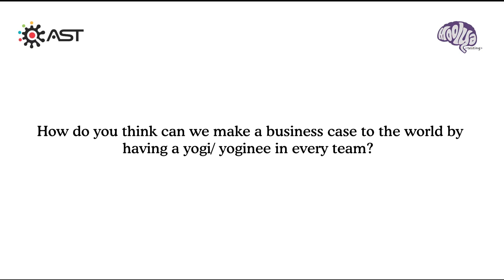Leadership in Testing | Dawn Haynes on her impact as a Yogi/ Yogini in a team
Test Yogini Dawn Haynes shares how she influences others to be a test yogi/ yogini and how the teams can get impacted, in a better way.